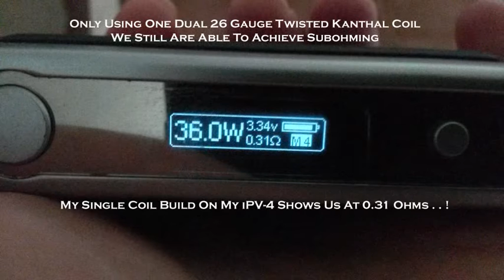Vaper's Den Tip Of The Day . . . "Conservation"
This video might be the most important I've done yet!  It's not the most important because I'm super duper or anything,  but it could be important because of the information contained within the video.  Eventually,  either by money hardships or if the looming threats of the FDA come true,  either way, eventually we all might have to practice some vape conservation.